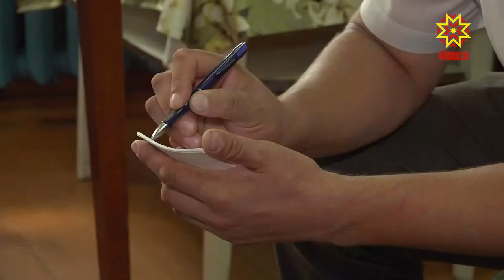Ĕçленĕ чухне - телей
2021 çула Чăваш Енре Сăрпа Хусан хӳтĕлев чиккисене тăвакансен ĕç паттăрлăхне халалланă. Вĕсене çĕклеме пуçланăранпа кăçалхи юпа уйăхĕн 28-мĕшĕнче 80 çул çитет. Окопсем чавма кунсерен вăтамран çĕр пин çын тухнă. 380 çухрăм тăршшĕ хӳтĕлев чиккине виçĕ уйăхра туса пĕтернĕ.